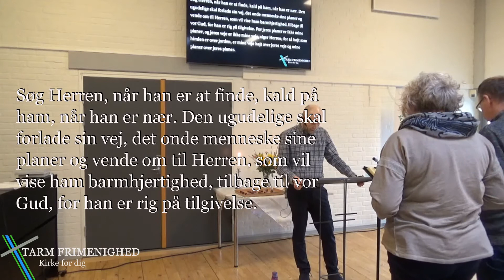07-02-2021 Andreas Ipsen: Esajas 55,6-11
Prædiken i Tarm Frimenighed d. 7. februar 2021.